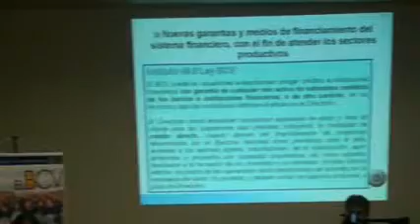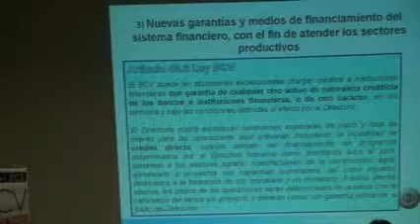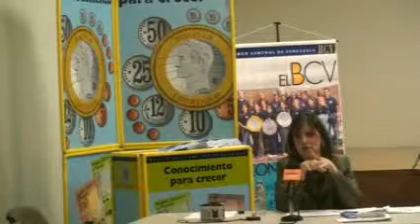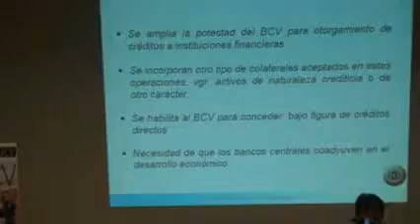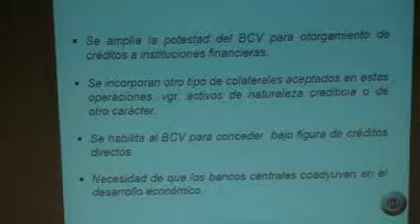Lisbeth Camero, abgada del BCV III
Conferencia de los aspectos relevantes de la reforma de la Ley del BCV